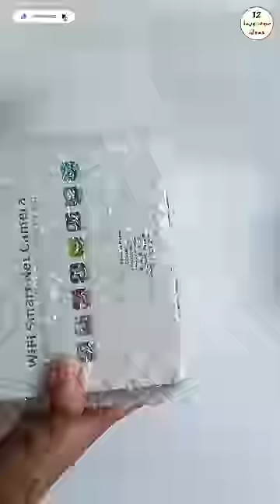V380 wifi camera || small cctv camera